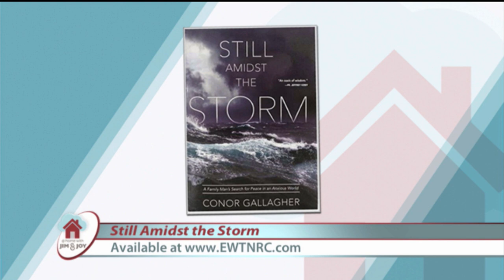At Home with Jim and Joy - 2021-09-29 - Conor Gallagher Pt. 1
Connor Gallagher offers parents practical and spiritual guidance for raising faithful Catholic children into adulthood. Hosted by Jim and Joy Pinto, part 1 of 2.